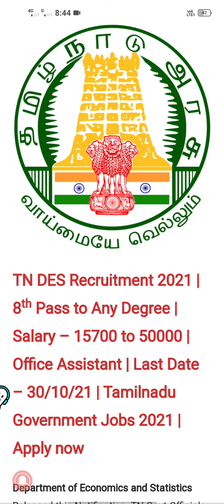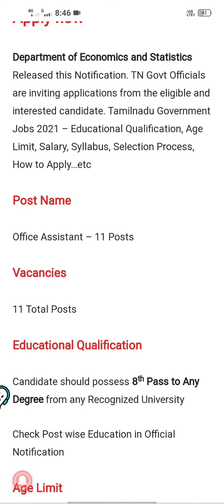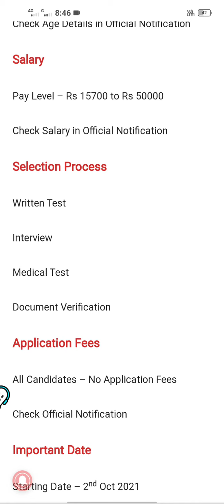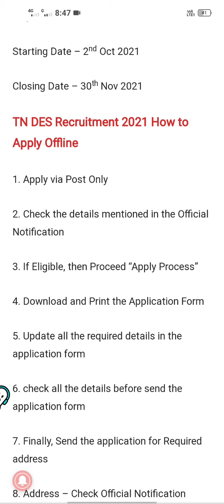Tamilnadu government jobs 2021 | TN DES Recruitment 2021 | 8th Pass to Any Degree | Salary – 15700+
Application form and notify

Keep support pannunga friends ❤️